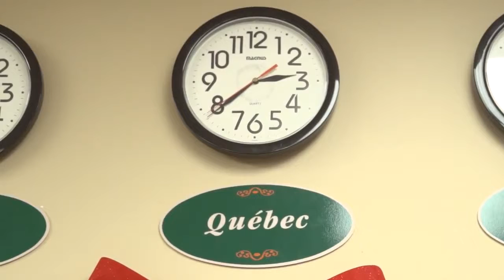Bioglobe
Vidéo de Jean-François